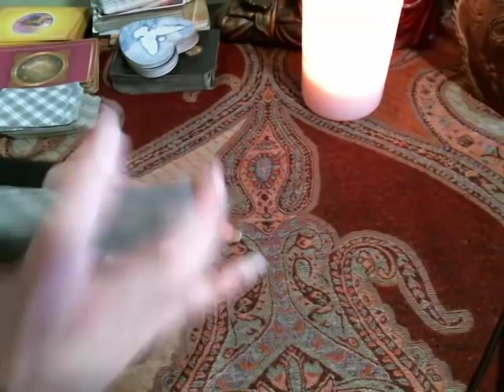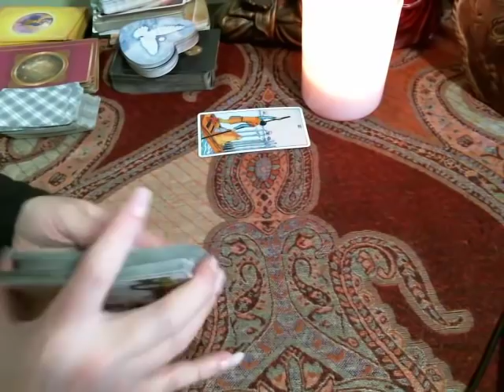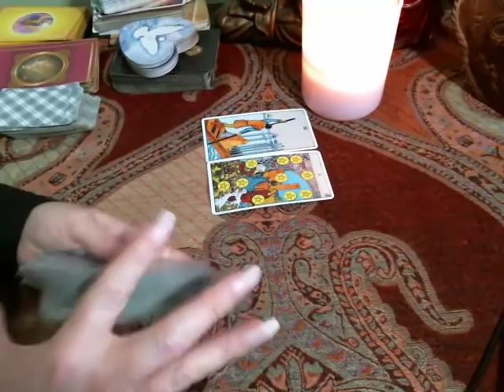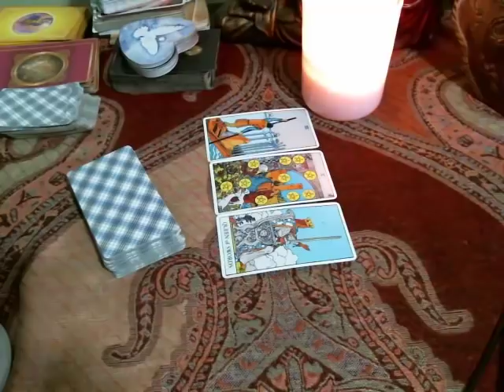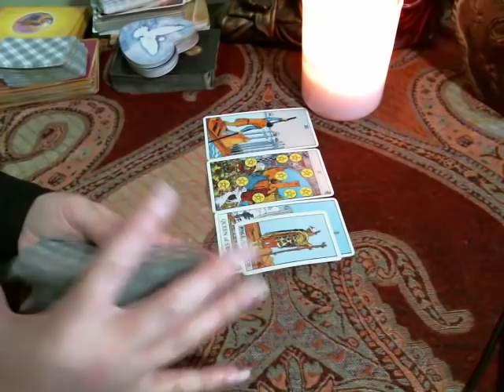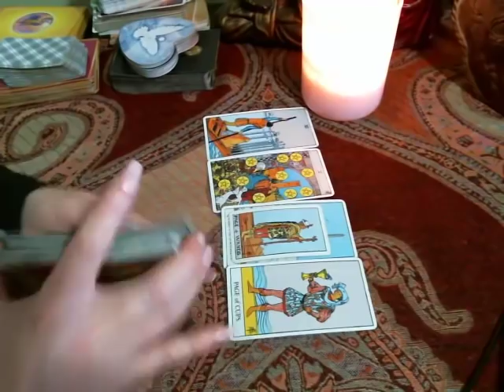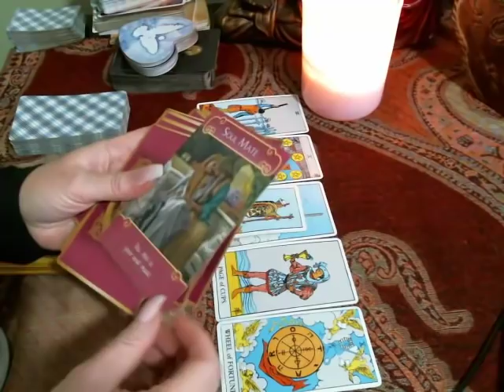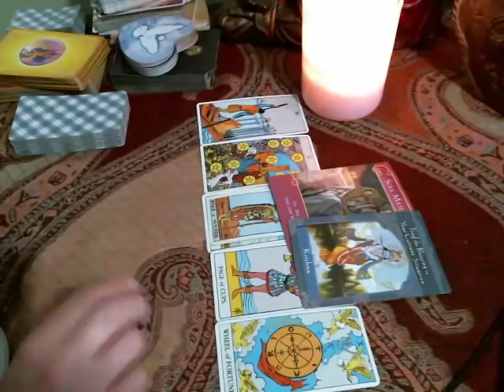Virgo ♍️ March 16-31 Soulmate & Blessings!